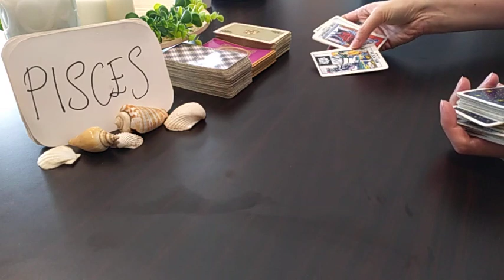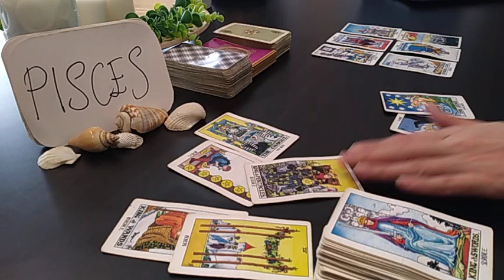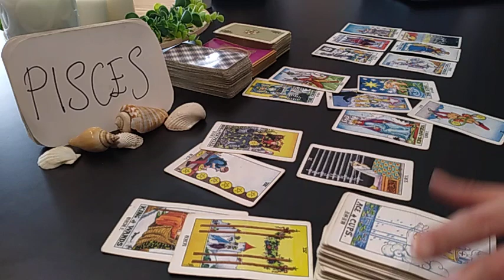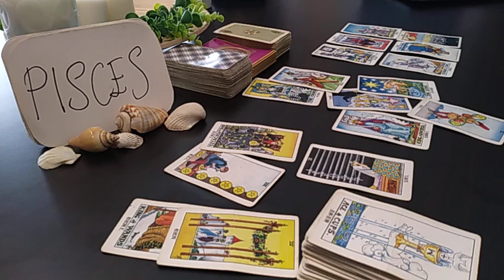PISCES ❤️ THEY CRY FOR THE LOVE LOST BECAUSE.. ❤️ JANUARY 2021 TODAY LOVE TAROT GUIDE